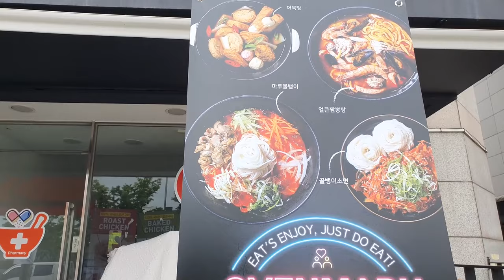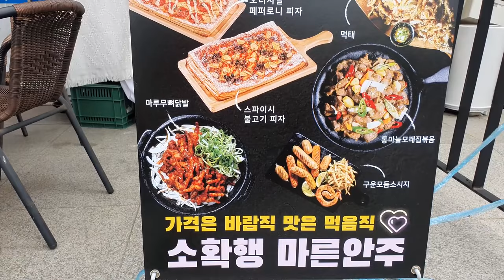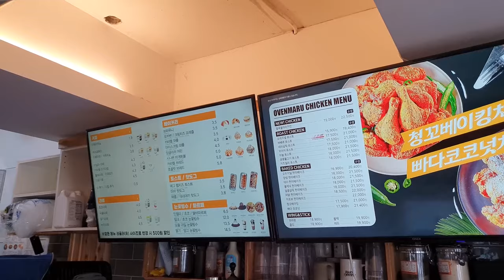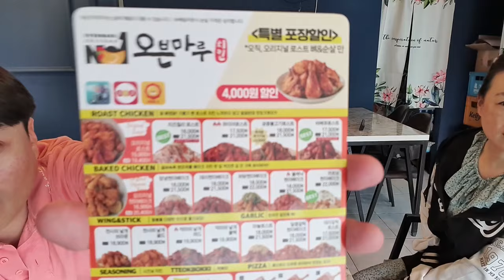10호 닭을 오븐에 구웠는데 11900원! 착한가격 광주 치킨 맛집 [오븐마루] (Gwang Ju Vlog)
10호 닭을 오븐에 구웠는데 착한가격 11900원! 문화전당역 동구청 맞은편에 새로 오픈한 [오븐마루치킨] 문화전당역점

* 촬영장비 : 오즈모모바일6 / 갤럭시 S9 + S10
* 편집프로그램 : MiniToolMovieMaker / Vrew / 미리캔버스